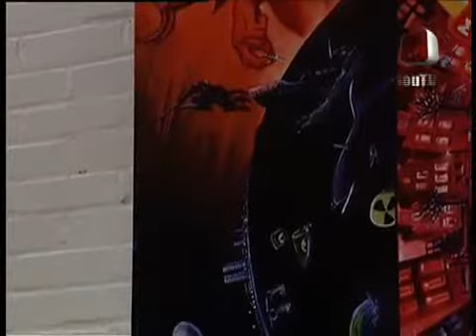WatNouTV - Def P (Deel I)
Niels bij Def P!
Uit WatNouTV van 2005!